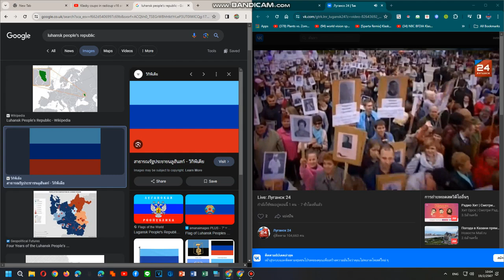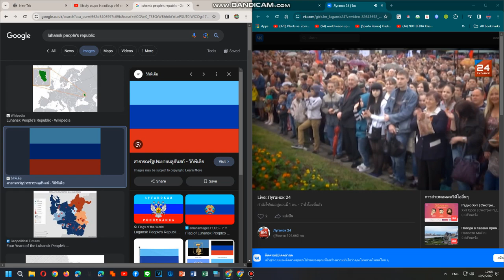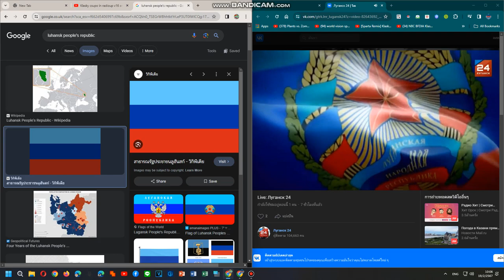Luhansk 24 National Anthem 19/2/2024